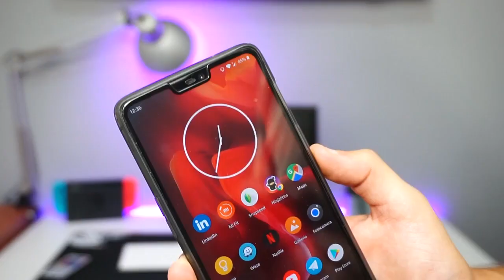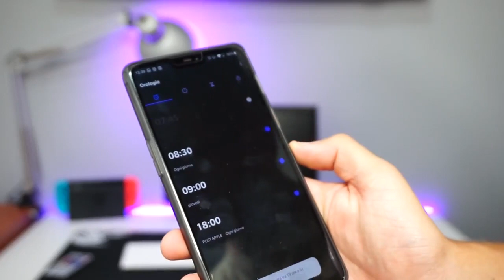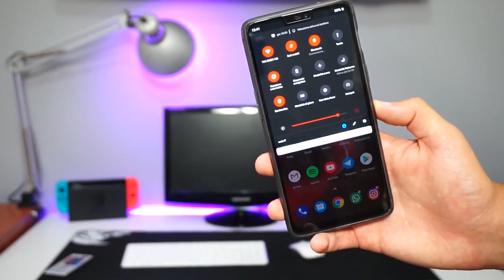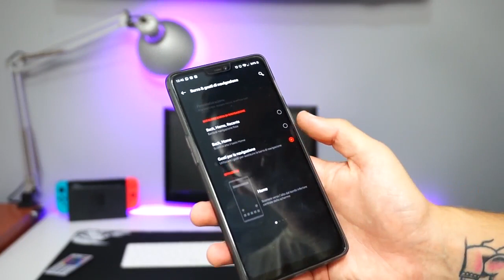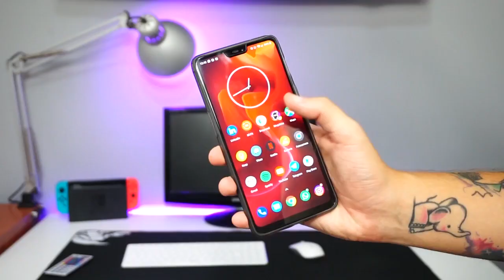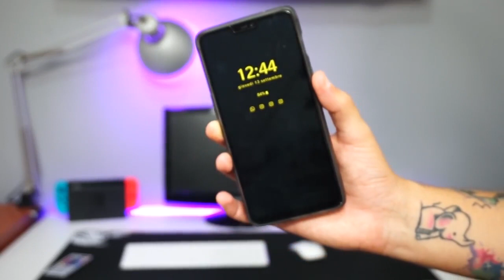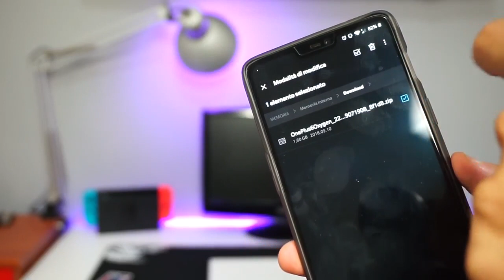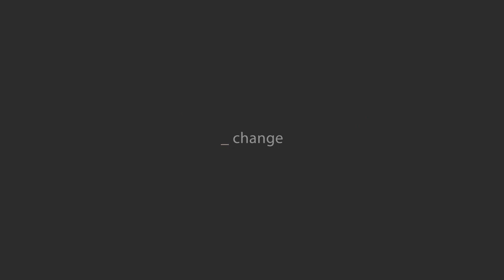Ecco Android P per OnePlus 6!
Avete un oneplus6 e volete provare androidp ? Ecco qua, è uscita le seconda beta e installarla è facilissimo! Buona visione!